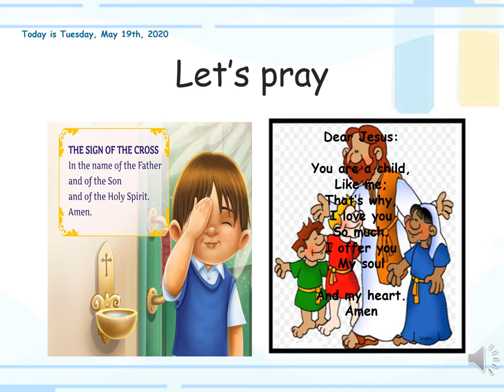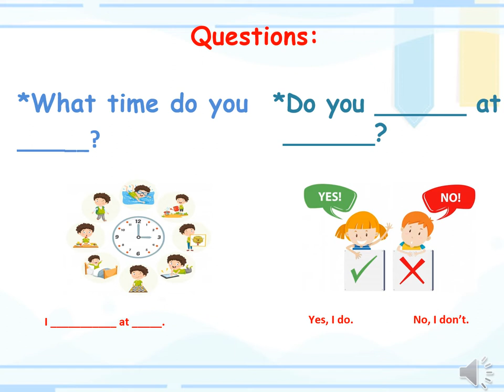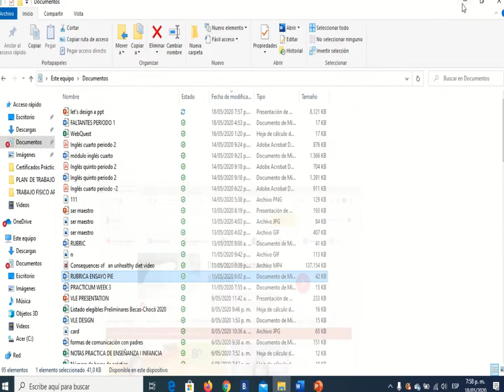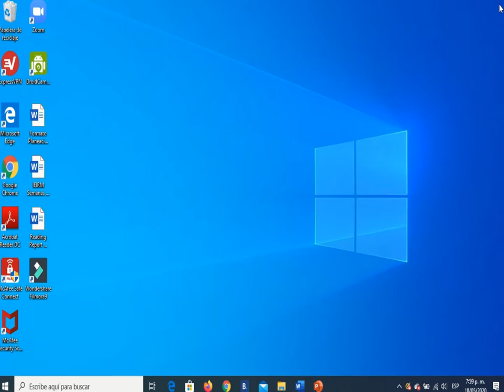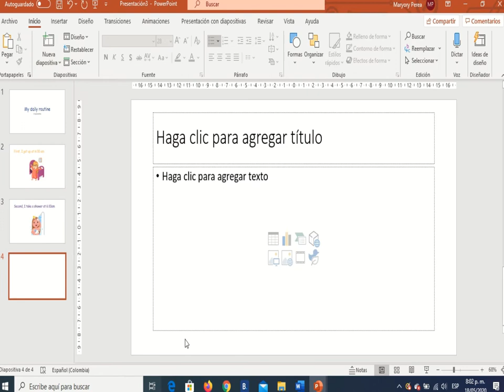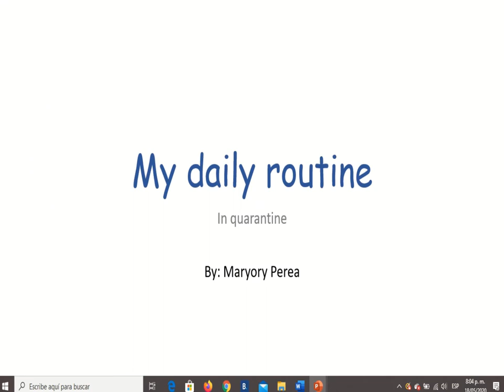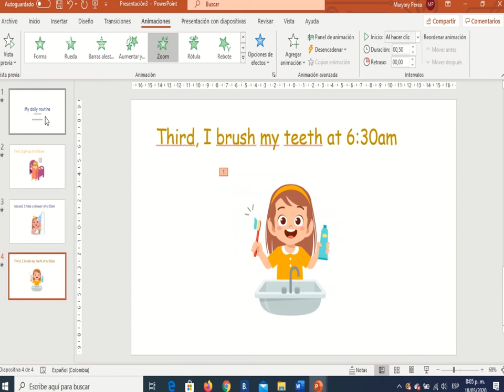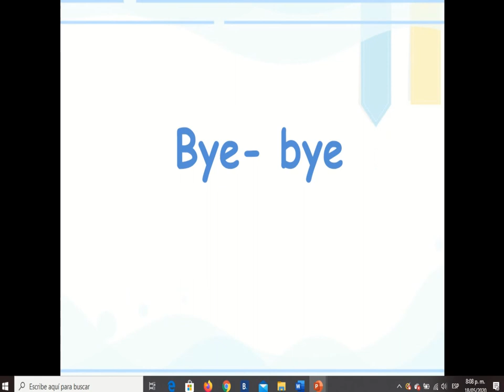let's design a ppt about our routine